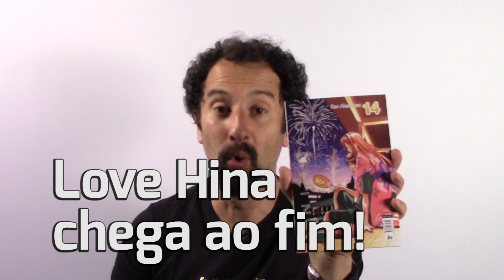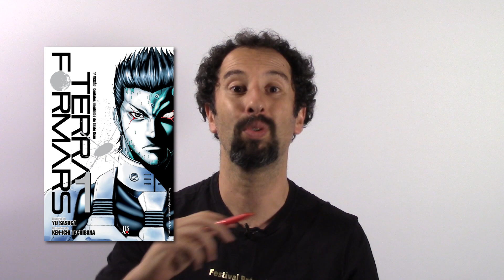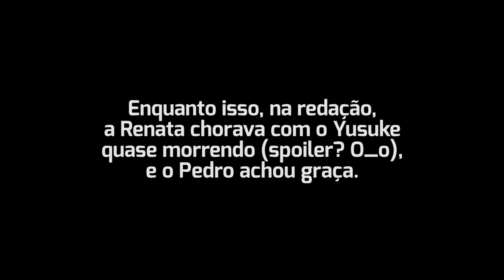Fim de Love Hina e 29º anúncio JBC! - Henshin Online 45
Preparem seus rojões e biribinhas porque, finalmente, Love Hina chegou ao fim! Ah, e tem também detalhes de Savanna Game, Parasyte e Ultraman. E, claro, tem o 29° ANÚNCIO do ano pela JBC. Assiste aí!